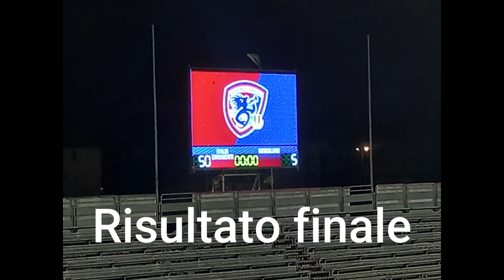DIARIO di VIAGGIO [vlog]: ITALIA 🇮🇹 - OLANDA 🇳🇱 |ROVIGO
Sono stato a ROVIGO per assistere a ITALIA EMERGENTI - OLANDA, valevole come test match, ecco il mio VLOG❤️🏉